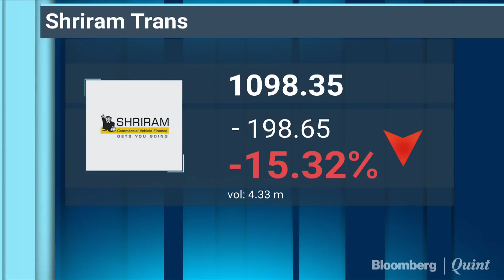Shriram Transport: Rs 870 Crore Guarantee Issued For Subsidiary SVL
Shriram Transport Finance' says its subsidiary will be able to honour its commitments, after the stock falls more than 10 percent in trade.